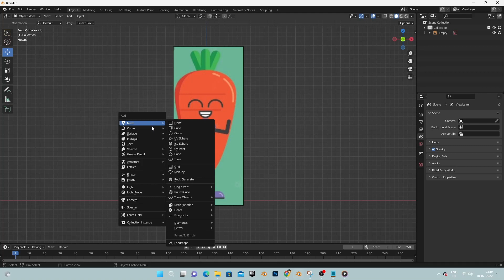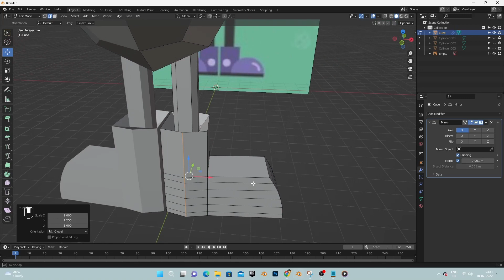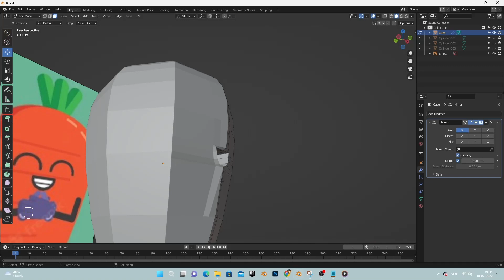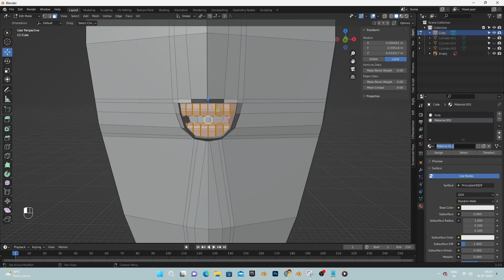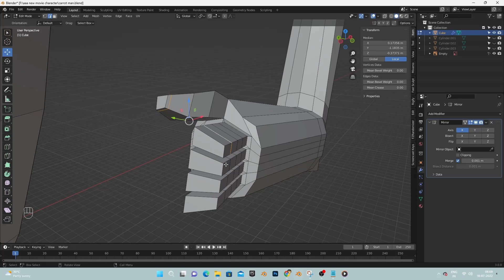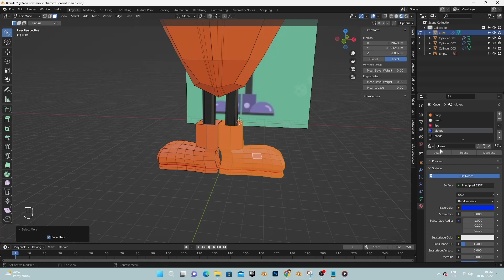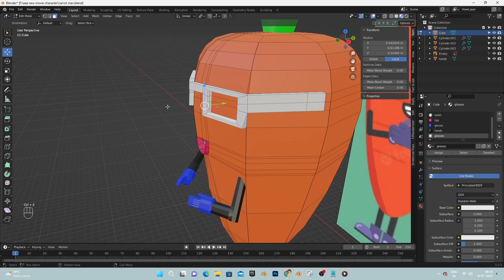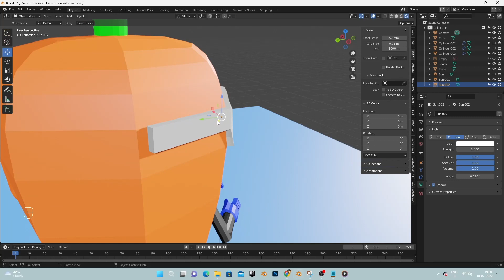CREATING 3D CARROT WITH GOGGLES IN BLENDER NO CUTS WITH ERRORS